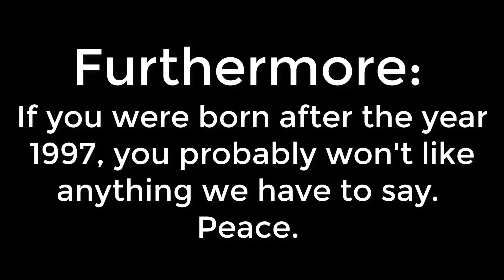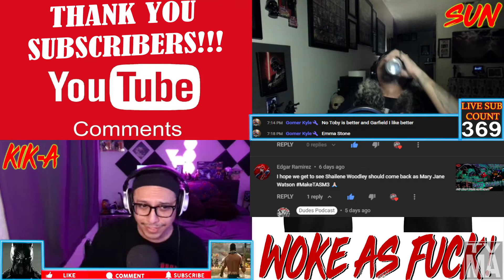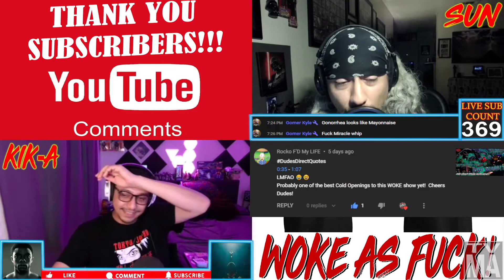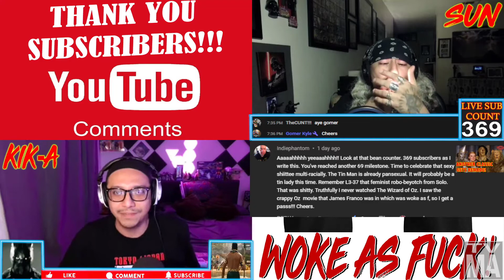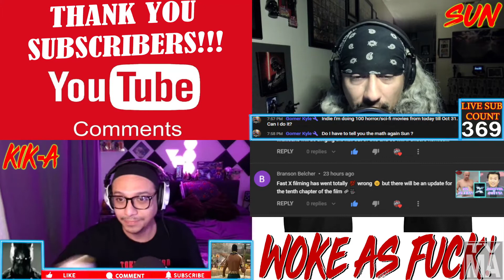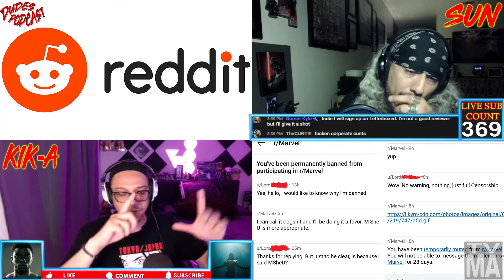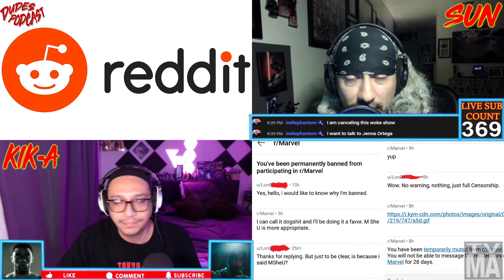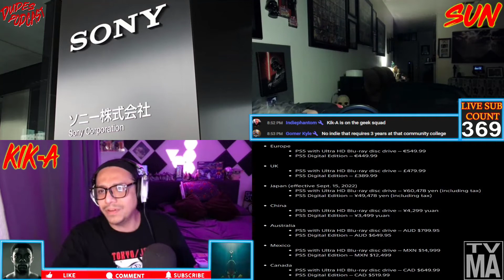Dudes Podcast #108 - She-Hulk Ep 2 Review, Sonic 3 Leaks, Ironheart 1st Look & More Drunk Nerd News!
Chapters
0:00 Start
2:43 Reading YouTube Comments
1:02:32 Downer News - Nichelle Nichols (Update)
1:06:43 Weekly Pervert News - Gary Busey
1:11:24 Weekly Loser News - Dennis Rodman
1:16:58  Loser News Cont - Scott Disick
1:20:36 Loser News Cont - Reddit
1:27:40 Thirst of the Week - Demi Moore
1:29:41 Badass of the Week - Matt Reeves
1:36:40 Badass of the Week  - Sony
1:42:08 Halloween Ends Oct 14th
1:43:49 Hellraiser Teaser
1:48:36 Umbrella Academy Cancelled
1:54:38 Sega Adapts Comic Zone
1:58:24 Sonic 3 Leaks
2:05:38 Ferris Bueller Spin-Off
2:10:20 DCEU New Schedule
2:18:33 Aquaman Concept Art
2:22:55 Batgirl Screened to Cast and Crew
2:26:11 Disney+ Kong Series
2:29:56 Fantastic Four finds Director
2:33:03 Ironheart 1st look
2:41:18 She-Hulk Episode 2 Review